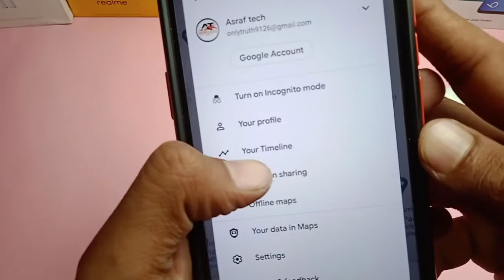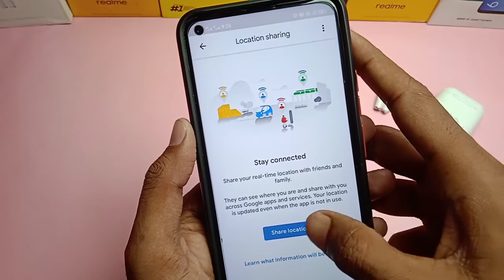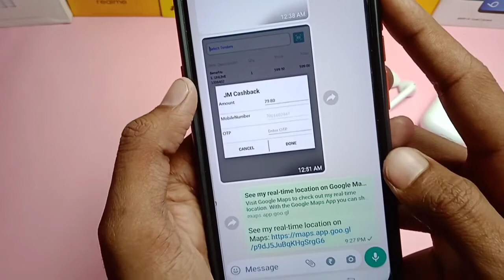Google maps important setting 2021 || Google maps India